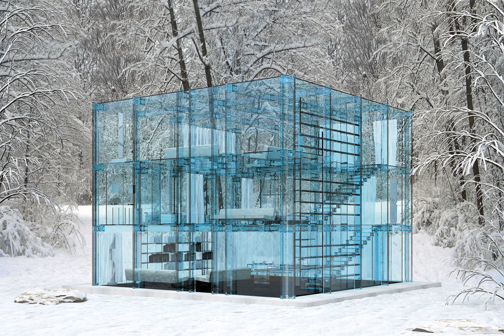Amazing Architecture 1 | r/architectureporn